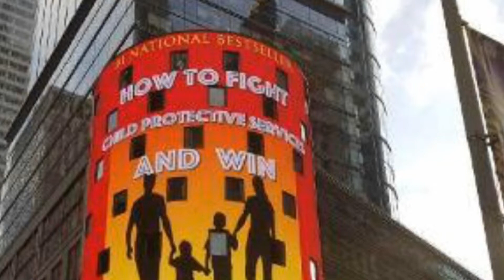WHEN CPS TAKES YOUR C.H.I.L.D.ren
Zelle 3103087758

WHEN CHILD PROTECTIVE SERVICES TAKES YOUR KIDS
Vincent W. Davis - CA Trial Lawyer and Expert CPS Defense
Law Offices Of Vincent W. Davis & Associates

CA Trial Lawyer and expert in Juvenile Dependency Law Vincent W. Davis advises parents on what to do when CPS takes their children.  C.H.I.L.D.;  C- remain Calm don't give social workers any ammunition to use against you, H- Hire an attorney that specializes in juvenile dependency law, I- Innocence always maintains your innocence, L- Learn to educate yourself on the juvenile law process, and D- Document everything.

Our staff speaks the following languages:
English
Se Habla Español
Мы Говорим по-Русски
Chinese
Vietnamese

Free consultation

Flexible appointments

Chat with us online 24 hours a day, 7 days a week.

Offices near you in the following Counties:
Los Angeles
Orange
San Bernardino
Riverside

Music Credit
Artist: Lyfo
Track: High Release